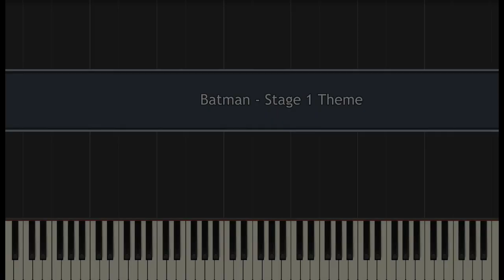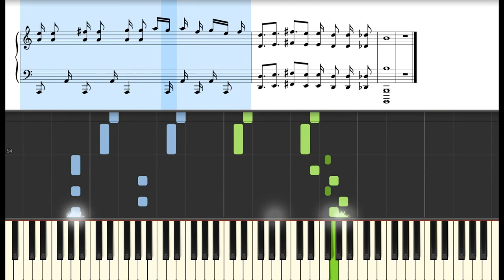Batman (NES) - Stage 1 'Streets of Desolation' [Piano Cover Synthesia Tutorial]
This is my own piano arrangement theme of Batman - Stage 1 'Streets of Desolation'.
Batman for the NES is outstanding game and Naoki Kodaka is one of my favorite 8-bit composers of all time!!!
Original theme composed by: Naoki Kodaka